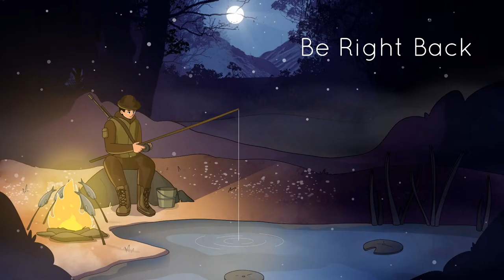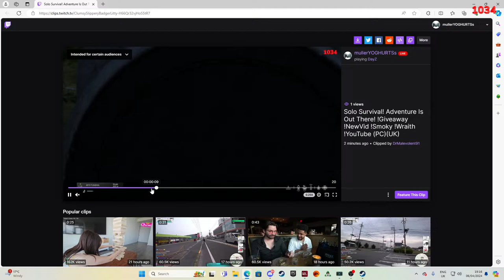Solo Adventures !Discord !socials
Music - Thanks to Wilson for making these beautiful tracks - VVils0on produced the background LOTR-style music "Survivor of Middle-Earth" for Mullers channel.